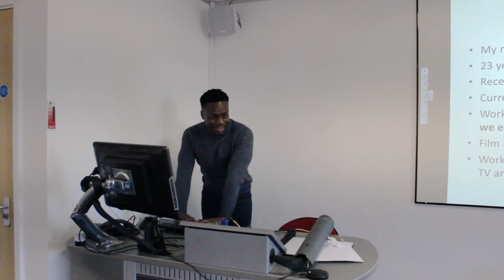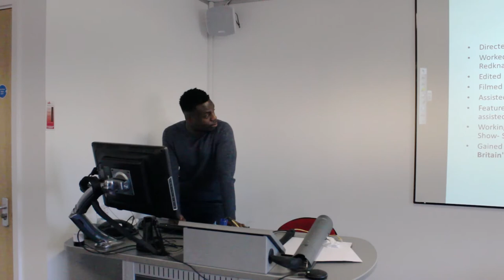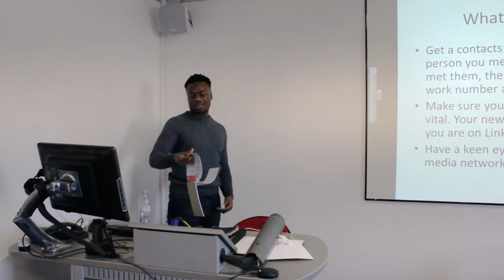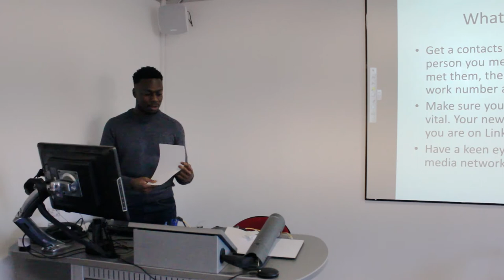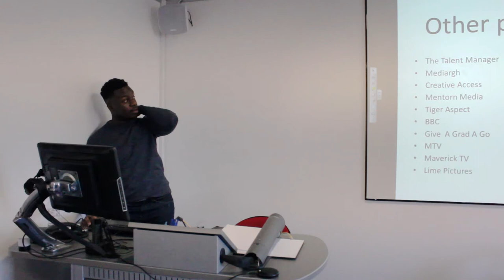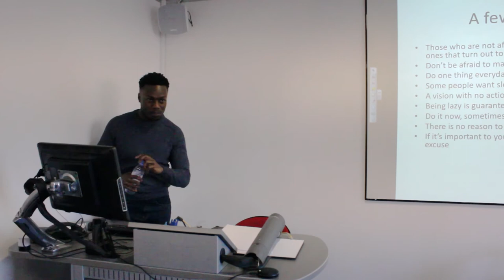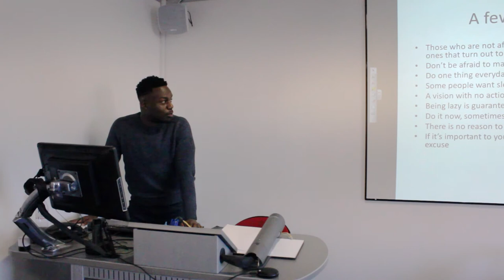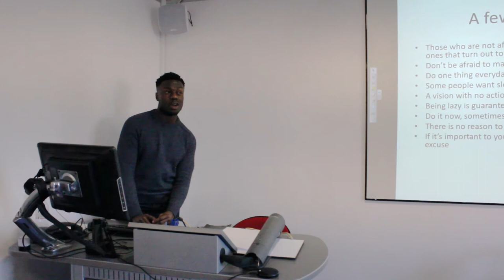BEDFORDSHIRE UNIVERSITY 3RD YEAR TALK EVENT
TALK 2 DAN- helping young people break into media through motivational events.

A motivational talk to the students at the University of Bedfordshire where I discussed about my experiences, work experiences, breaking into the media industry and Q and A at the end

Facebook: TALK 2 DAN